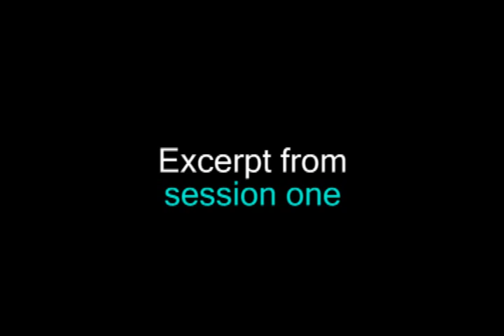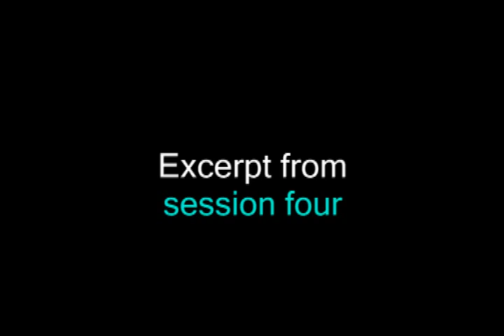Family Systems Therapy with Monica McGoldrick Video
In this realistic simulation of an 18-week course of therapy with the Rogers family, we see how the presenting problem—teenage daughter Michelle's rebellious behavior—masks unresolved loss across three generations of family members.